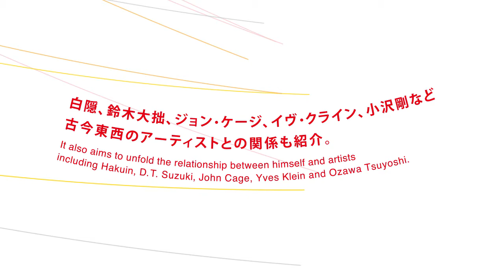「リー・ミンウェイ展とその関係展：参加するアート」トレイラー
2014年9月20日（土）－2015年1月4日（日）

"Lee Mingwei and His Relations: The Art of Particiaption" Trailer
Saturday, September 20, 2014 - Sunday, January 4, 2015